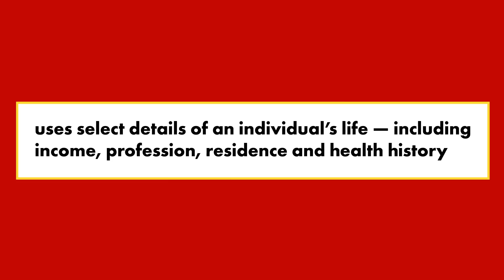AI death calculator predicts when you’ll die — it’s ‘extremely’ accurate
This is a matter of life and death — no doubt a-bot-it.

Although most folks aren’t in a massive rush to learn when they’ll bite the big one, a newly developed AI death calculator can now forecast when a person will die with eerily exact accuracy. NY Post reporter Asia Grace shares this story.

“We use the technology behind ChatGPT (something called transformer models) to analyze human lives by representing each person as the sequence of events that happens in their life,” Sune Lehmann, lead author of the December 2023 study “Using sequence of life-events to predict human lives,” told The Post.

In the report, the professor of network and complex systems from the Technical University of Denmark, and co-authors introduce an algorithm known as “life2vec,” which uses select details of an individual’s life — including income, profession, residence and health history — to determine life expectancy with 78% correctness.